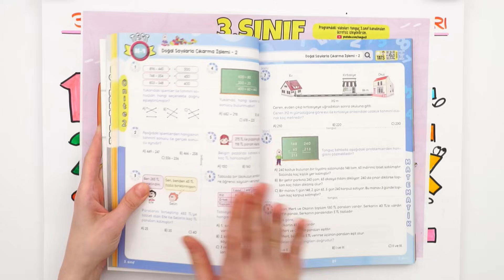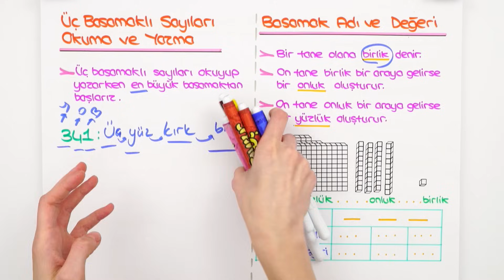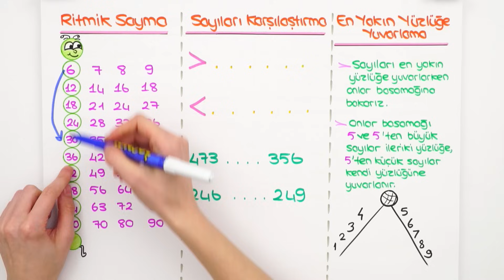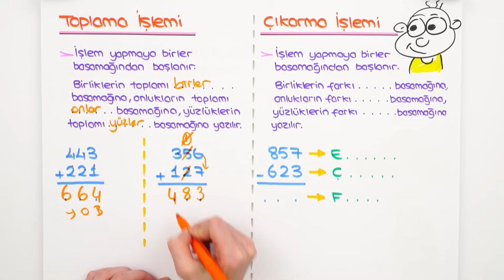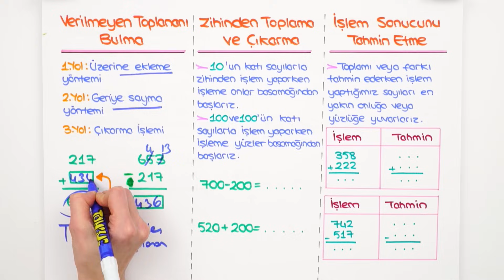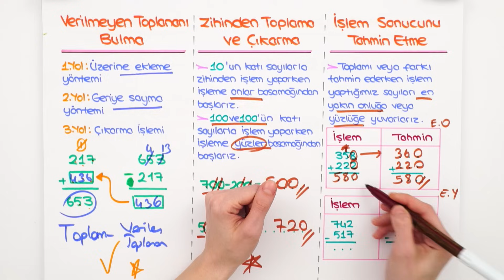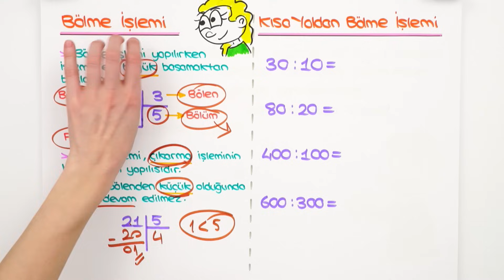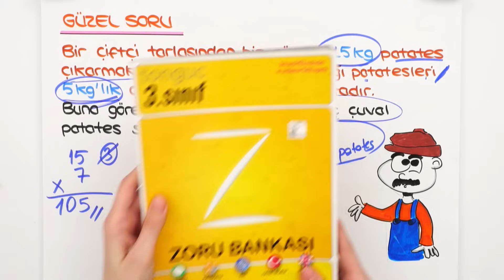3. Sınıf Matematik 1. Dönem Full Tekrar ♻ #2023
1.Dönem Matematik konuları tekrar edip yeni nesil sorularla pekiştiriyoruz. Konu eksiği olanlar bu videolar ile konu eksiklerini kapatacak, konuları bilenler ise hız kazanarak 2.döneme bomba gibi başlayacak! Bugün hep birlikte Matematik dersini tekrar ediyoruz. 🚀

Giriş: 00:00
Bu Dönem Neler Öğrendik: 01:06
Doğal Sayılar: 02:23
Örnek Soru Çözelim: 10:16
Doğal Sayılarla İşlemler: 11:32
Örnek Soru Çözelim: 18:58